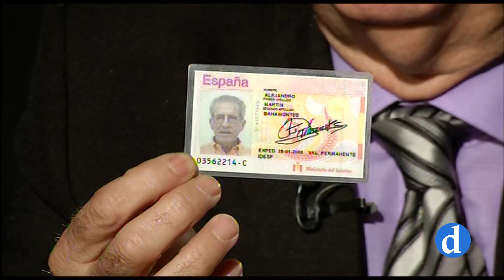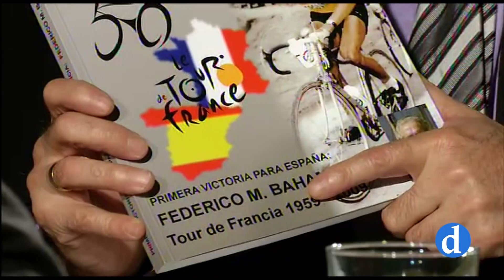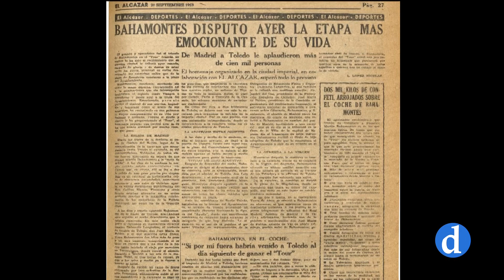La última pedalada de Bahamontes, el Águila de Toledo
Treinta duros le costó la primera bicicleta que compró a un herrero. Con ella en 1947, comenzó a participar en carreras ciclistas por los pueblos de Toledo, tenía 19 años… Este es nuestro homenaje a Federico Martín Bahamontes.